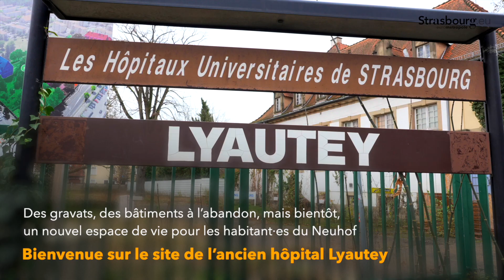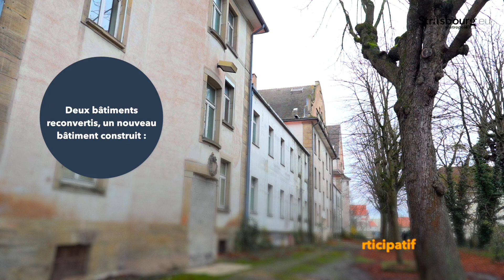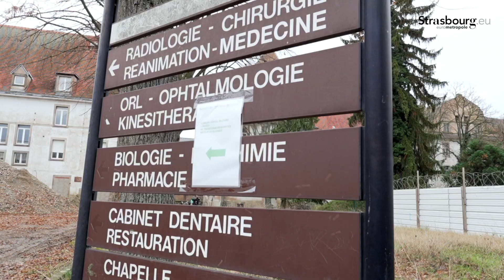Un nouveau quartier à la place de l'hôpital Lyautey au Neuhof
🏗Au Neuhof à Strasbourg, c’est tout un nouveau quartier qui va progressivement voir le jour sur la friche de l’ancien hôpital militaire Lyautey.
➡️Un collège, 90 logements et des espaces verts seront construits sur ce site fermé depuis 2008. Un tiers-lieu sera également ouvert dans une partie du bâtiment d’honneur après sa réhabilitation.
Le début des travaux est prévu courant 2024.
Un projet réalisé dans le cadre du nouveau programme national de renouvellement urbain (NPNRU) de l’ANRU - Agence Nationale pour la Rénovation Urbaine.